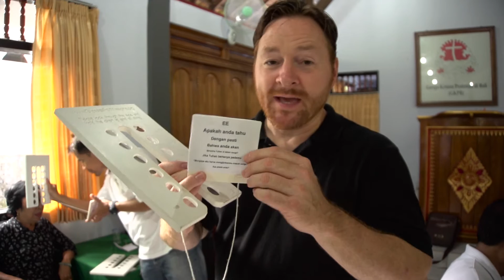Glasses For Missions Clinic Tour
Visit GlassesForMissions.org

Glasses for Missions is a ministry of mercy from Evangelism Explosion International. Most people, especially overseas in Third World countries, cannot read their Bibles because of poor eyesight. Glasses for Missions provides them with a quality, durable pair or reading glasses that opens up their world.

That’s the first step. The important second step is in sharing the Gospel with every one who receives a pair of glasses. This is accomplished through the testing procedure and while prospects wait for their glasses to be built, once their correct power has been established.

As a church, you can learn this simple fabrication process in less than eight hours. It provides you with a wonderful missions opportunity to reach out with a ministry of mercy and, at the same time, share the Gospel which is at the heart of the Glasses for Missions vision. It can be done on a local, national, or international level.

The process is simple, the cost is low, the training process is quick, and it can be performed by men or women. Most importantly, the Gospel is advanced!

What does a typical clinic look like? Check out the video tour!